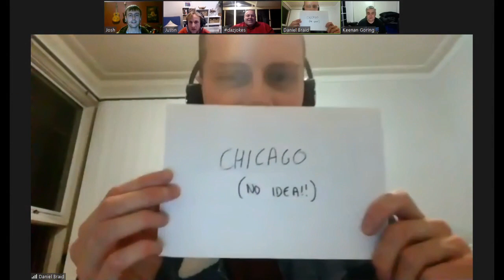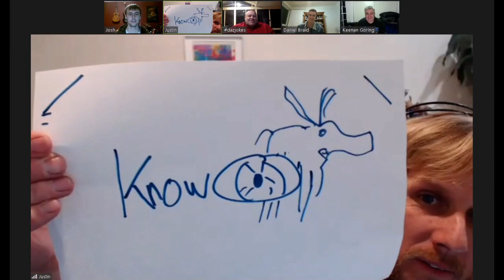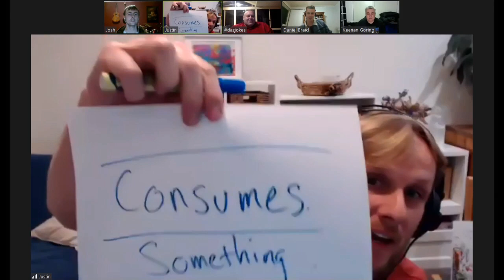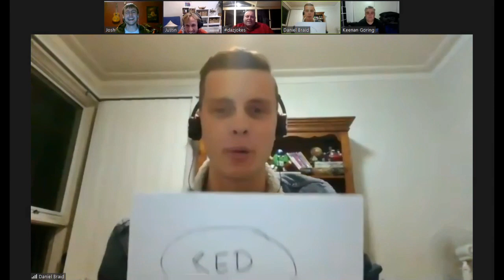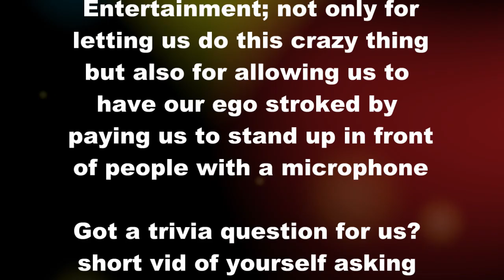Smarticus! - Episode 1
(Please note - At least 3 of the hosts do enjoy eating Vegemite.)